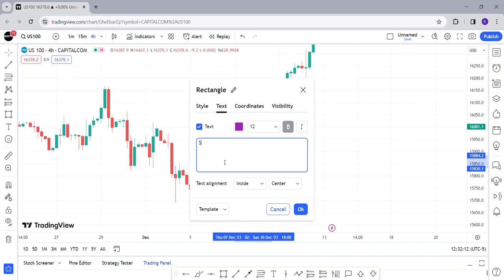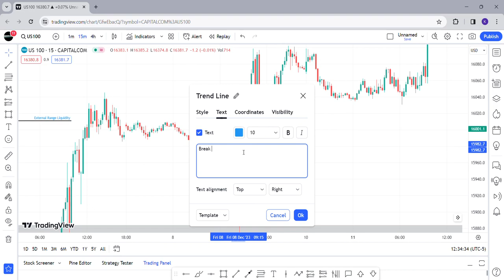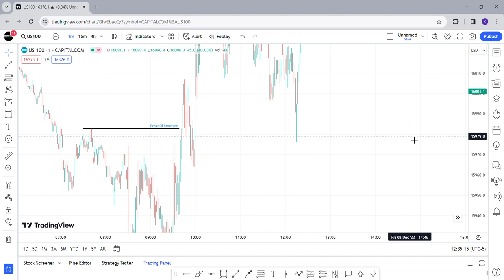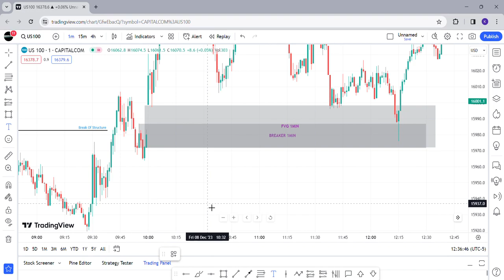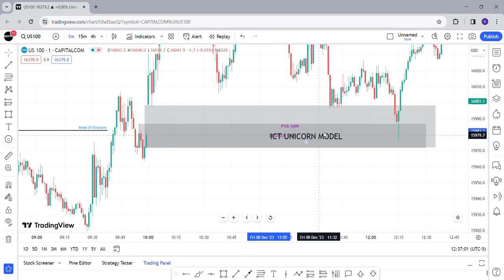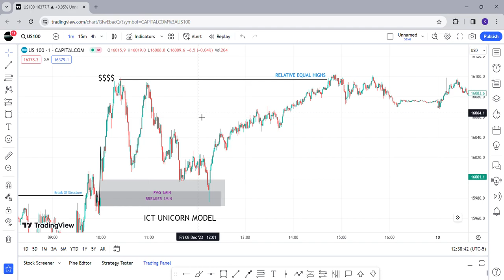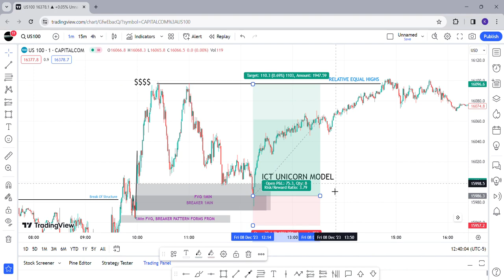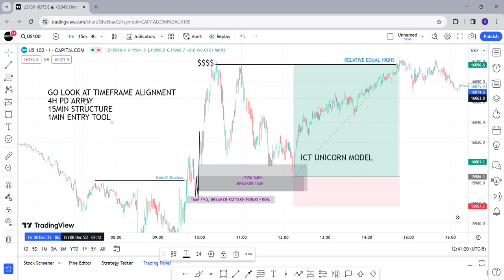Timeframe Alignment with ICT PD Arrays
Im not only a scalper, but Im still wearing my ski-mask